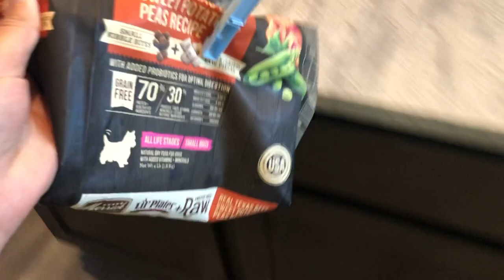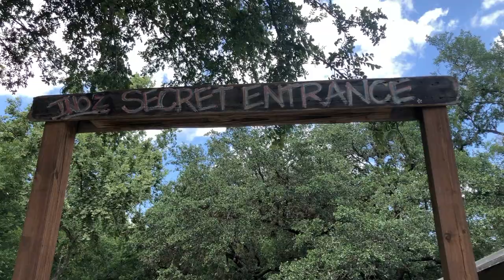life with my corgi puppy!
I vlogged with my one-year-old corgi puppy for a few days...watch in HD.